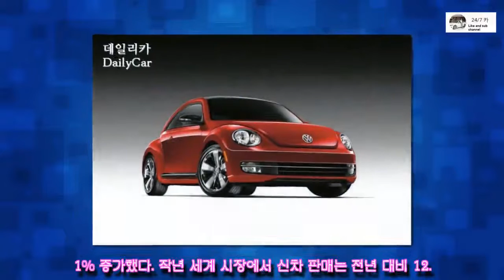폭스바겐그룹 ″글로벌 판매 900만대 돌파″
신차뉴스, 자동차관리, 카라이프,BMW,X7,X8,HONDA,TOYOTA,KIAMO